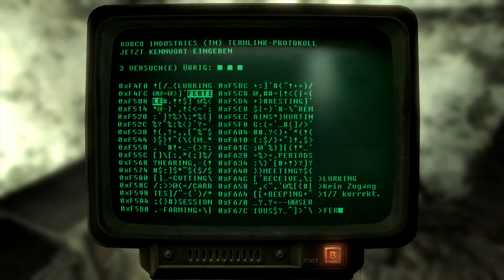Let's Play Fallout 3 #029 - Supermutant, Dein Freund und Helfer - Xbox360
Grausige DInge gehen hier in dieser Polizeistatin vor sich und natürlich sind wir wieder mittendrin und müssen die SItuation retten.

Hier gibt´s das Spiel: